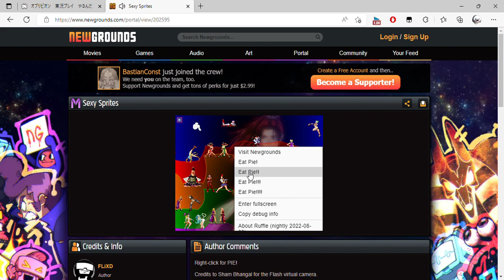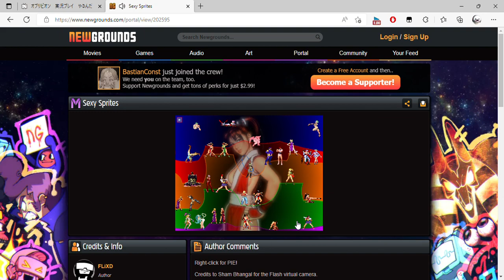Sexy Sprites and 1 more page Personal Microsoft​ Edge 2022 08 29 10 22 02